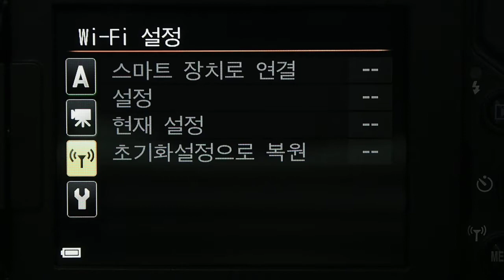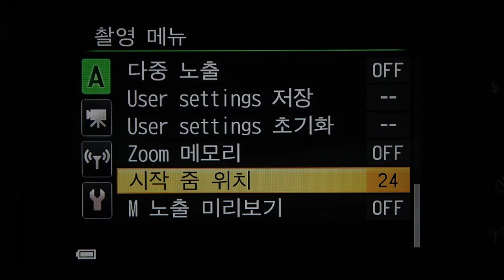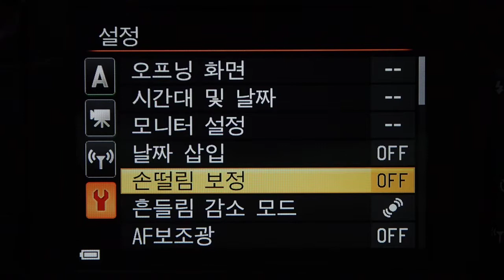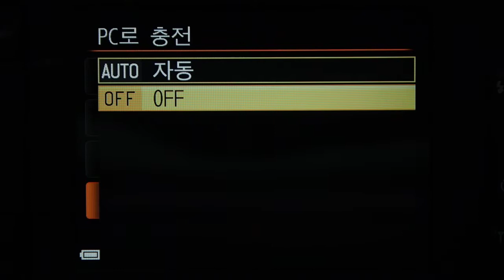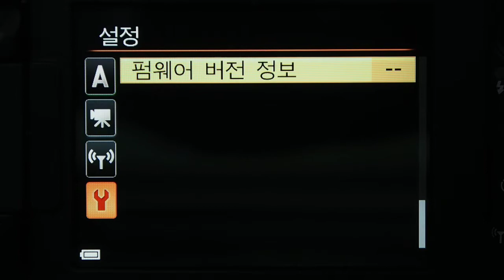Nikon COOLPIX P600 MENU